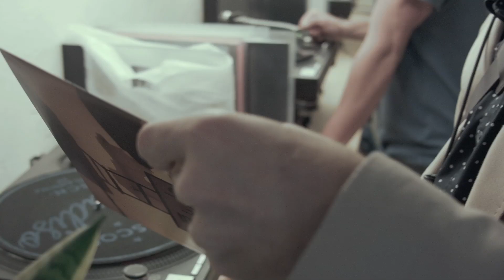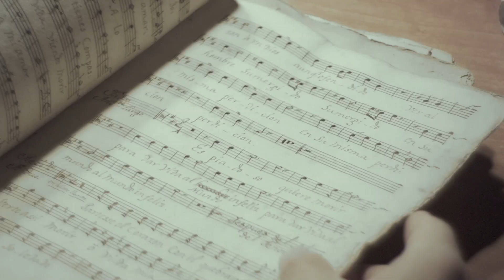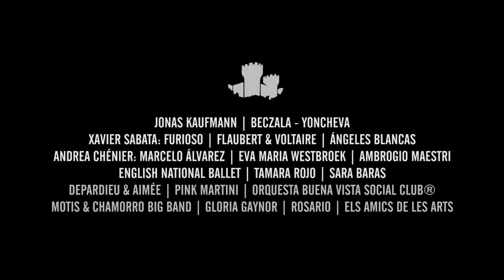Spot Festival Castell de Peralada 2014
Spot Festival Castell de Peralada 2014 protagonitzat pel contratenor Xavier Sabata.

Direcció i ideació: Häns
Fotografía: Alex Bravo
Edició: Estel Román
Música: Xavier Sabata - Il Pomo d'Oro & Riccardo Minasi //   Rinaldo, HWV 7, Act III Scene 4: Sorge nel petto

Agraïments: Xavier Sabata, Biblioteca Nacional de Catalunya, OneOnine, Discos Paraiso i Abuelita Studios.